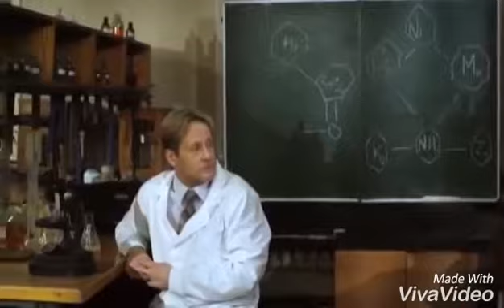Нововведения в тесте на алкоголь